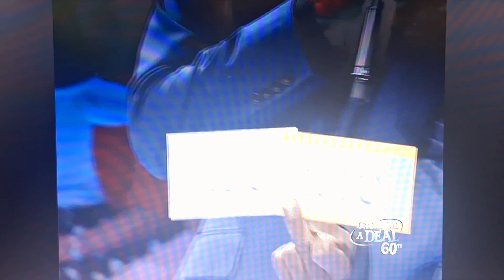Let's Make A Deal | Envelopes ✉️ | 12/5/2011